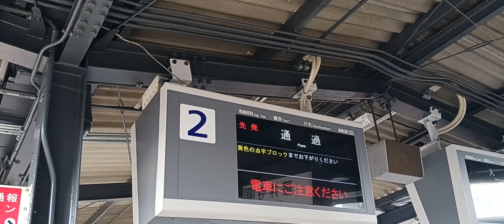列車番号9031区間急行橿原神宮前行き藤井寺通過